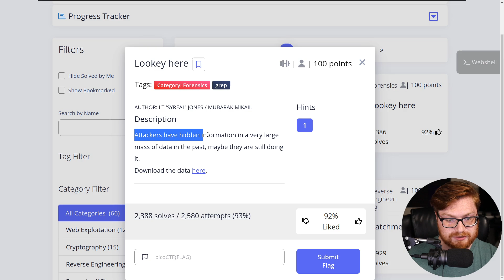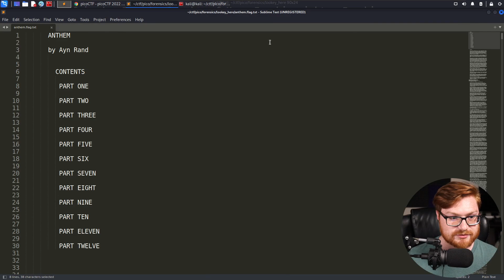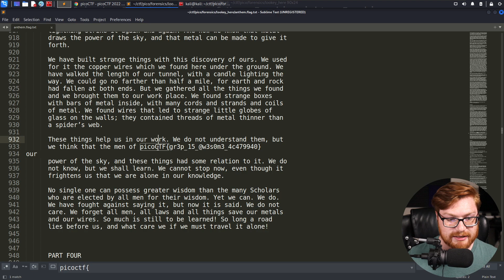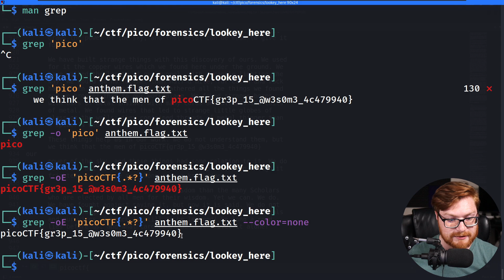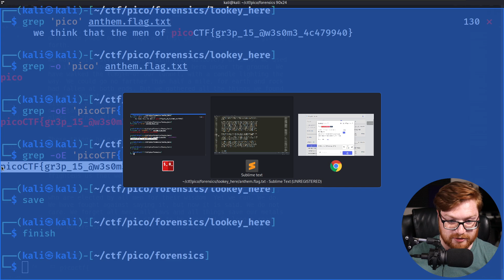Linux "grep" Command (PicoCTF 2022 #15 'lookey-here')